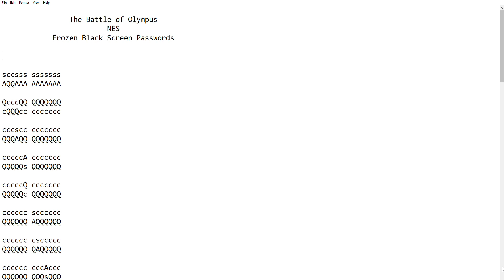Battle of Olympus NES Frozen Screen Passwords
These are just a few passwords that freeze the game up.